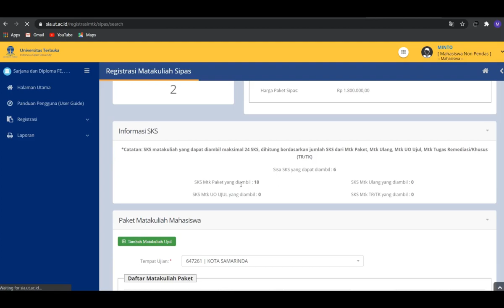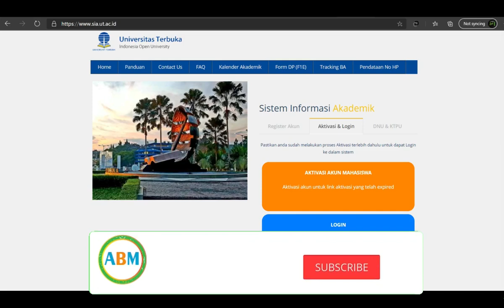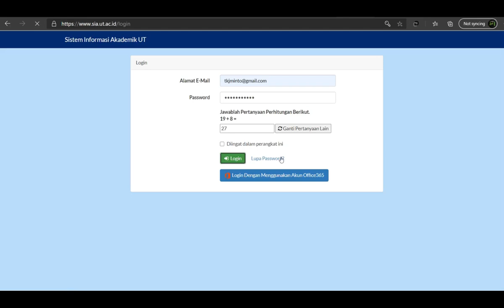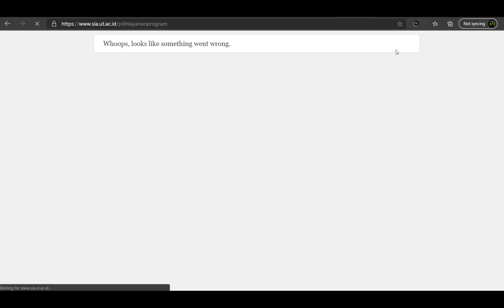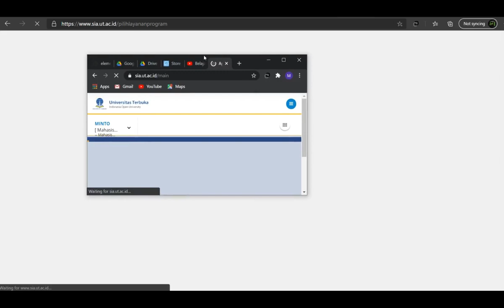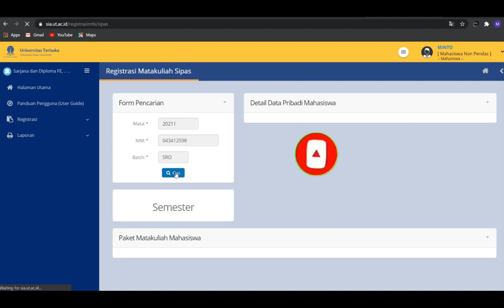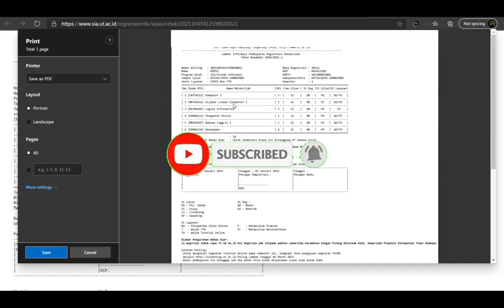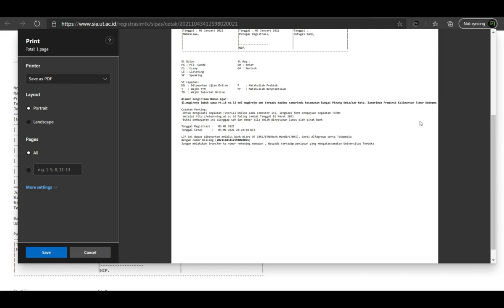REGISTRASI MATA KULIAH SEMESTER SECARA ONLINE 2021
sangat mudah registrasi semester dengan online 2021